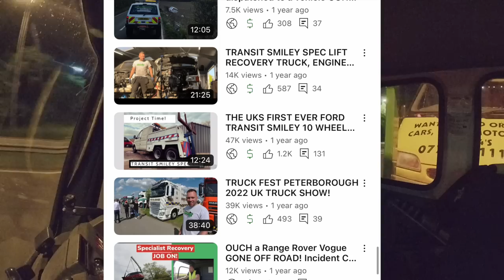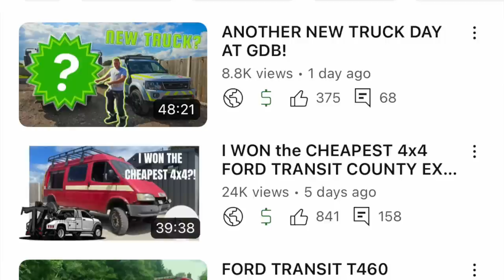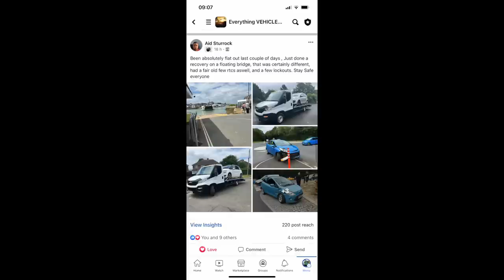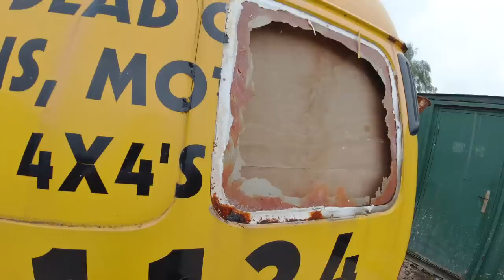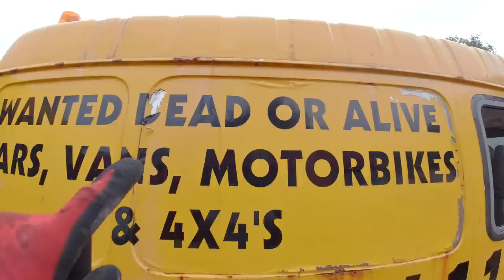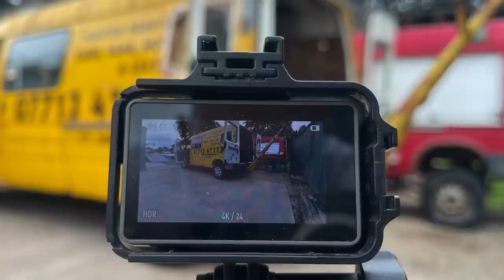NEW VAN AT GDB ! HAPPY BIRTHDAY TO ME FROM ME!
Hello YouTubers!

SO todays VIDEO is a SPECIAL PURCHASE!

This was offered to me and I could not turn the offer down!

Its SUPER PROJECT TIME!!!

This FALL / WINTER is going to be EPIC!

Make SURE your 🔔 notification is TURNED ON! 👌

If you are involved in an INCIDENT and require our assistance CALL US!

ONE CALL TO GDB AND THE JOB GETS DONE! ✅

24HR CONTROL ROOM
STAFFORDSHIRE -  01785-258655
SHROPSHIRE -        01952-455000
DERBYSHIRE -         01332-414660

DONT FORGET to hit me up on the SOCIALS!

FACEBOOK - GDB RESCUE AND RECOVERY